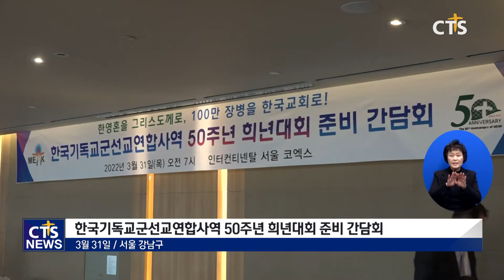한국기독교군선교연합사역 50주년 희년대회 준비 간담회 (이현지) l CTS뉴스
한국기독교군선교연합회가 50주년 준비 간담회를 열었습니다.

행사에서는 6월 26일에 열리는 50주년 기념행사와 비전 2030 사역 등 주요 사업에 대한 안건을 다뤘습니다.

군선교회 측은 “펜데믹으로 오프라인 전도 활동이 중단되면서 군 선교 현장도 위기”라며 “그럼에도 4만 8천여 장병들이 팬데믹 기간 동안 세례를 받았다”고 전했습니다.

이어 “코로나19 사태로 침체된 오프라인 전도 활동을 극복하고, MZ 세대에 맞춤형 온라인 미디어 플랫폼 구축, 유튜브 콘텐츠 제작 등을 계획하고 있다”며 지원을 촉구했습니다.

한국기독교군선교연합회는 한국교회가 연합한 초교파적 선교 기구로, 여전도회전국연합회 김순미 장로가 신임 부이사장으로 취임한 바 있습니다.